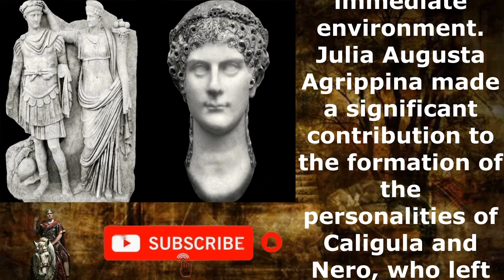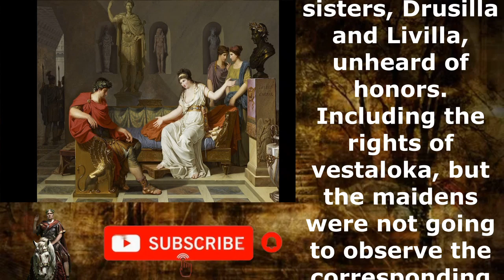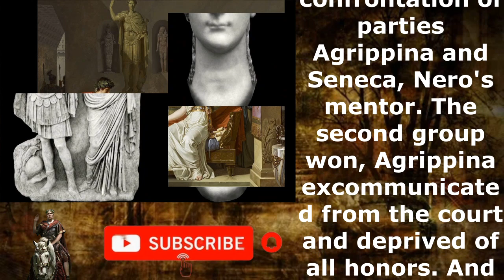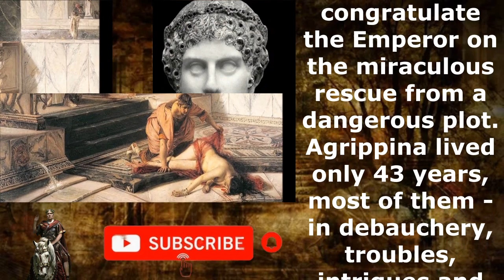Agrippina the Younger, sister of Caligula, mother of Nero.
To understand the characters and motives of the most odious Roman emperors, it is necessary to know their immediate environment. Julia Augusta Agrippina made a significant contribution to the formation of the personalities of Caligula and Nero, who left posterity the most unpleasant memories.
She was nobler than ever, was great-granddaughter to Augustus and grandniece to Tiberius.